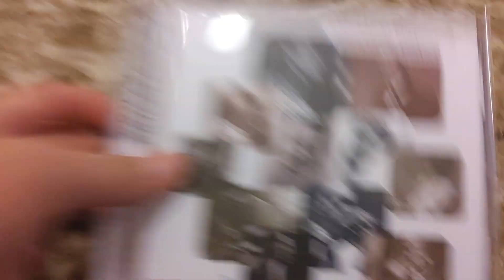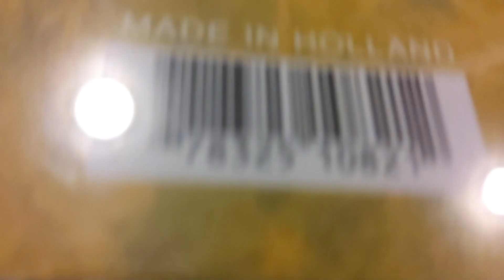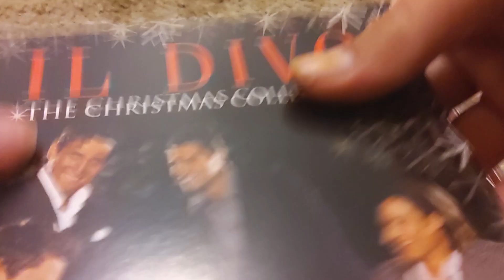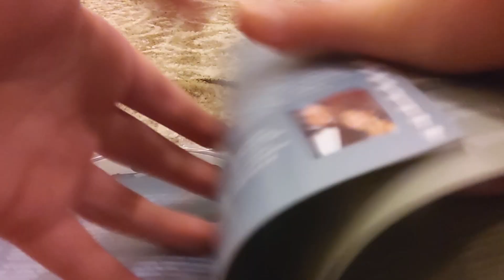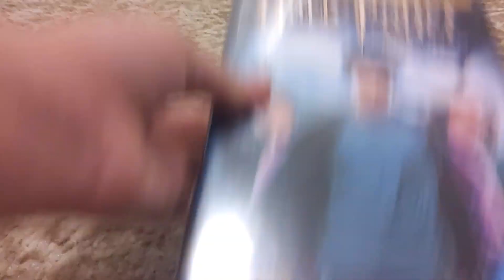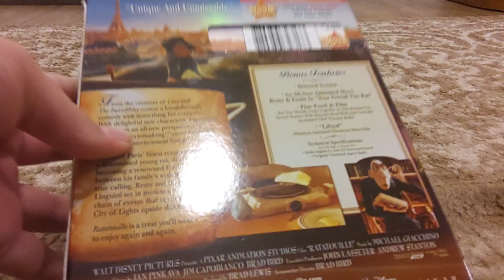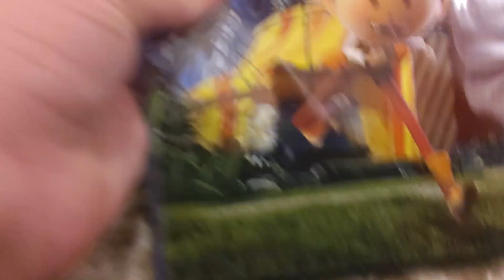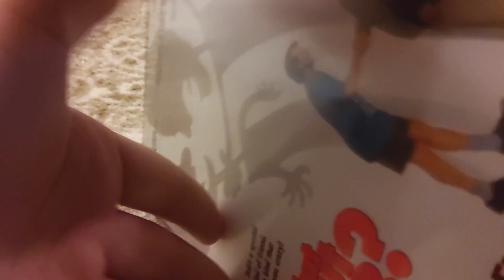My CD And DVD Collection